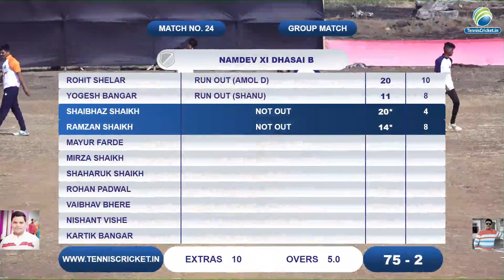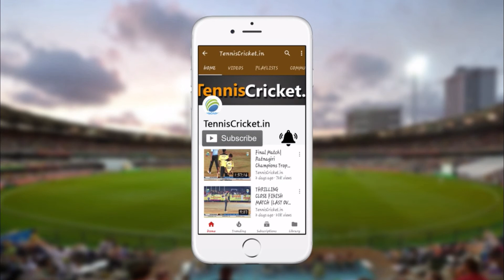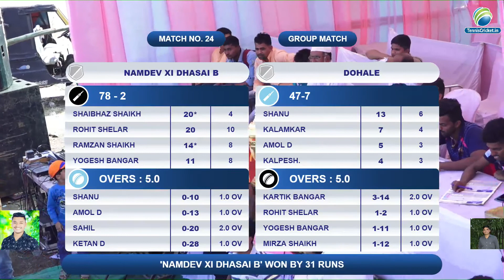NAMDEV XI DHASAI VS DOHALE MATCH || SAI EKVEERA U-22 CHASHAK 2020